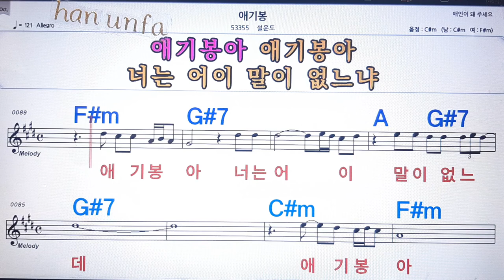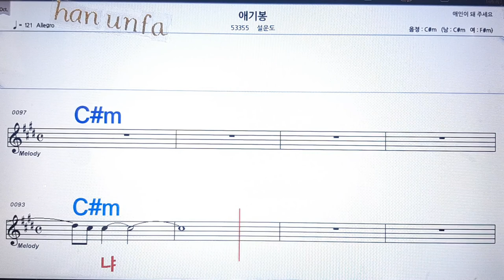애기 봉/설운도💋노래방 반주*기타 코드 악보*가라오케💖Karaoke*Sheet Music*Chord*MR